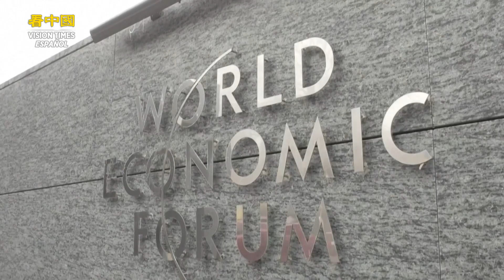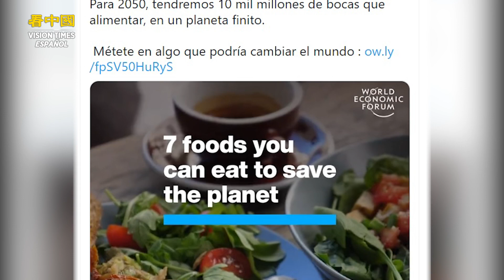FORO DE DAVOS: ahora quieren que te bañes con AGUA FRÍA y comas solo 7 ALIMENTOS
¡GRACIAS  por tu confianza en ver nuestras noticias!